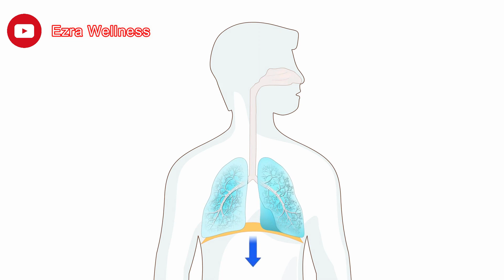Breathing To Relieve Stress and Anxiety with Salmah Tayabee CFNC/ Yoga Instructor/ Ezra Wellness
Learn the magic of using your breath to control your stress, anxiety, get more energy, improve digestion, better concentration and many more. Stay till the end for a demonstration of simple yoga breathing techniques.

You could Find Salmah @
Upeka Wellness
Upekawellness.org
Your journey towards balance and equanimity.
Next yoga class is October 9th

Please if you have any questions or like to work with Lady Salomey I could be reached at any of the following social media platforms 👇🏾

For more questions or 1:1 consultation call Phone Number @ 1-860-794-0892